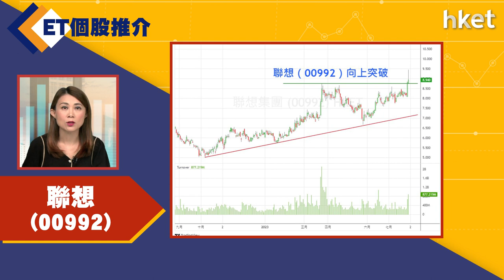【ET個股推介】聯想（00992）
今日ET個股推介－聯想（00992）